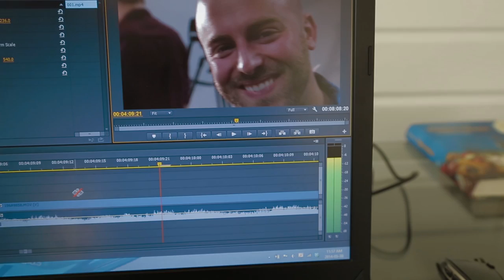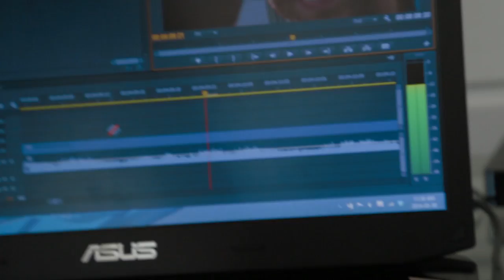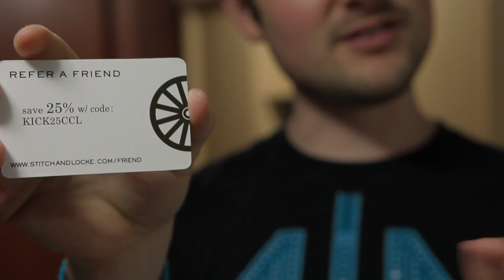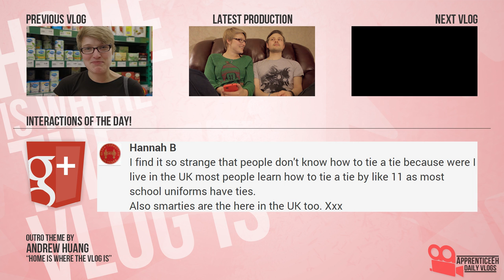Vloganas (Bewitched, Tiny Wallet, and Horrible Together)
Day 1,246